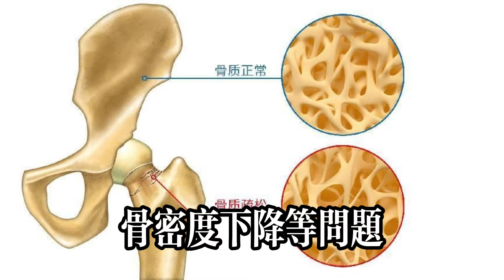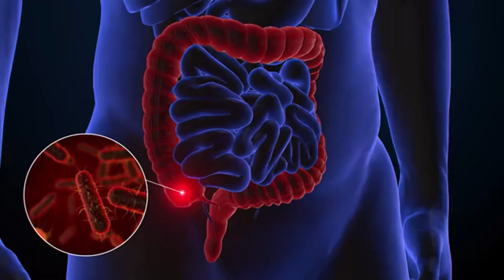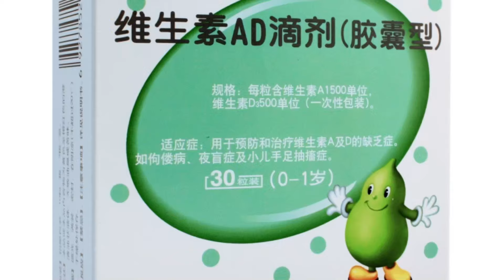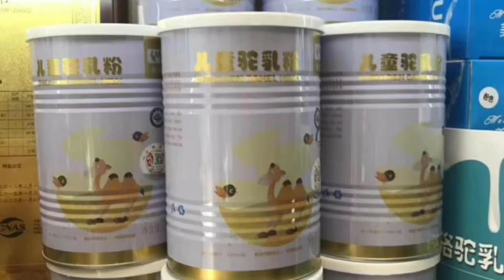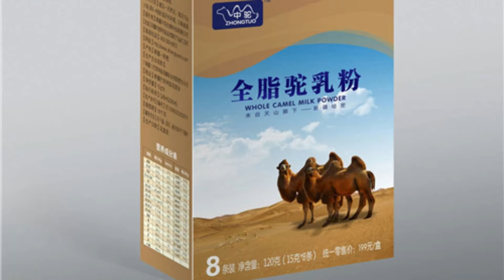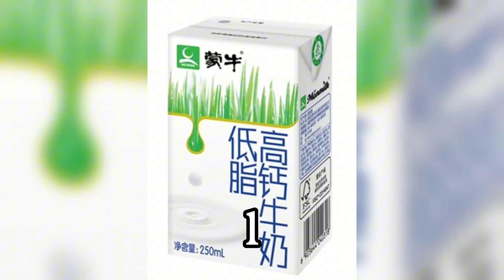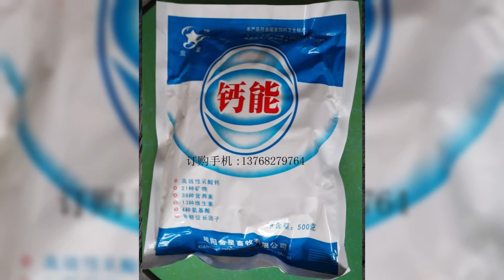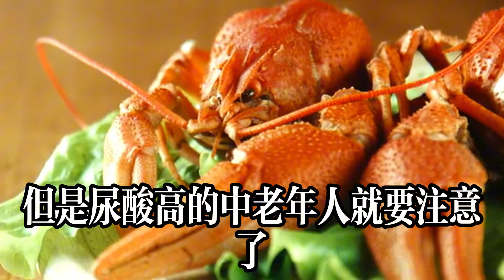50岁后，进入“养骨期”，养成“3个”好习惯，强筋骨，腿脚更有劲！